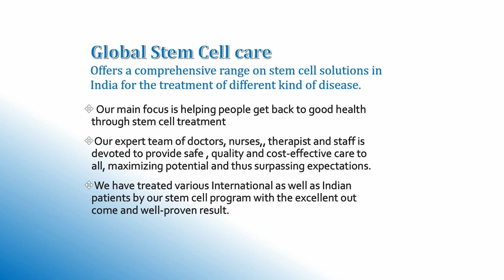"Optimizing Vision: Retinitis Pigmentosa Patient’s Diet Consultation after Stem Cell Therapy"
The Patient comes from Indonesia, Diet consultation for Retinitis pigmentosa at Global Stem Cell Care | R P Eye Disease Treatment |  Retinitis Pigmentosa |  Retinitis Pigmentosa Treatment In Delhi | Stem Cell-Based Therapy for Retinitis Pigmentosa | Affordable Stem Cell Treatment for Retinitis Pigmentosa | Stem Cell Therapy |

DIAGNOSIS:  Retinitis Pigmentosa.

CHIEF COMPLAINT: The patient is a known case of retinitis pigmentosa for 20 years. He has c/o poor vision in both eyes. He has c/o short-sightedness in both eyes. He has vision in both eyes with difficulty in night vision. Central vision is good but peripheral vision is blurred. Due to the dimness of vision, he has an inability to read, and glare at strong light.

PRESENTING ILLNESS:

 A 42-year-old male presented with a  history of difficulties of vision in both eyes for 20 yr. But initially, his vision in both eyes was normal with good day vision. Later he developed difficulties in both eyes during the night since his childhood age.  He has got loss of vision in both eyes and I  am unable to figure out objects and colors. His central vision is decreased with blurred vision in the peripheral region The patient’s overall health is good but his eyesight is not so good.

PAST MEDICAL HISTORY:

 no h/o any major illness in the past.

FAMILY HISTORY:

 No family h/o RP.

The doctors at Global Stem Cell Care have successfully administered thousands of stem cell treatment plans. With extensive experience, Global Stem Cell Care specializes in cutting-edge stem cell therapies.

The team at Global Stem Cell Care maintains the independence necessary to choose the best doctors and facilities, ensuring the best possible advice and outcomes.

Global Stem Cell Care offers advanced, responsible healthcare aimed at enhancing quality of life through innovative, next-generation treatments provided by leading experts, along with integrative, safe, and effective services.

To know more about Retinitis Pigmentosa and its treatment at Global Stem Cell Care, Please visit:

Working Hours

Monday – Saturday
8.00 AM to 8.00 PM

Consultation Hours
10:00 AM – 2:00 PM
3:00 PM – 7:00 PM